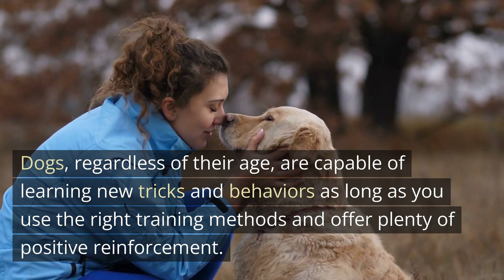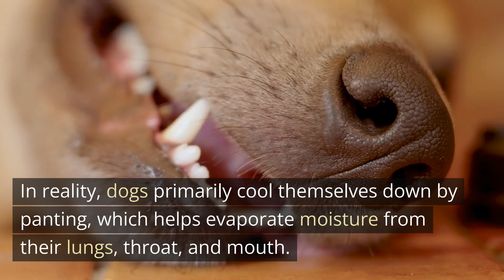Debunking 10 Common Dog Behavior Myths: The Surprising Truths Revealed!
* Boost Your Pup's Digestive Health and Immune System with Wild Belly Dog Probiotic - The Ultimate Solution for a Happier, Healthier Dog!

* Unlock Your Dog's Hidden Potential with Brain Training for Dogs - The Revolutionary Dog Training Course!